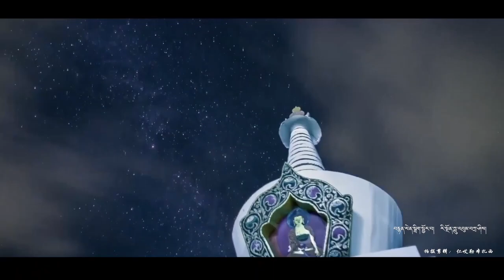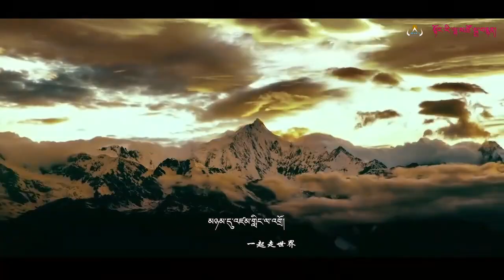བོད་གཞས་གསར་པ་༢༠༡༩༼ མཉམ་དུ་འཛམ་གླིང་ལ་འགྲོ། བསོད་ནམས་སྟོབས་རྒྱལ། དམུ་དགེ་སྐལ་དོན། Tibetan song 2019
བོད་གཞས་གསར་པ་༢༠༡༩ ༼  མཉམ་དུ་འཛམ་གླིང་ལ་འགྲོ།༽། གཞས་པ། བསོད་ནམས་སྟོབས་རྒྱལ། དམུ་དགེ་སྐལ་དོན། Tibetan song 2019 ཚིག། ཨ་བསྟན་འཛིན་རྒྱ་མཚོ། དབྱངས། བལོད་ནམས་སྟོབས་རྒྱལ།